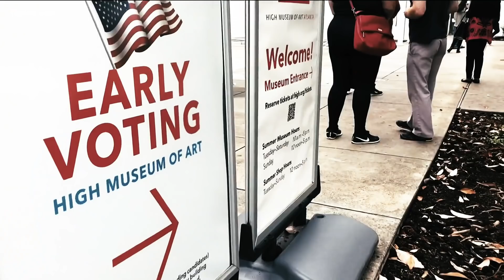💢TRUMP💢 AINDA TEM CHANCES... VEJA TODOS OS CENÁRIOS 🇺🇸 - (2020)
Não pense que não, mas Trump ainda tem chance de vencer a Eleição, Nesse vídeo a gente analisa todos os cenários.